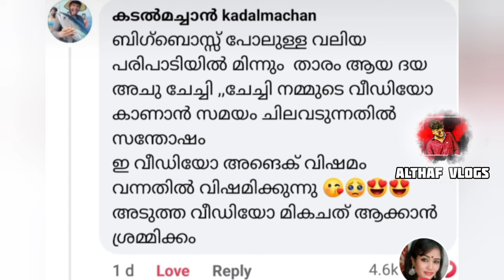ALTHAF VLOGS ഇവരൊക്കെ ഒരു സ്ത്രീയാണോ. ചെ മോശം🤬😱😡@KadalMachanByVishnuAzheekal